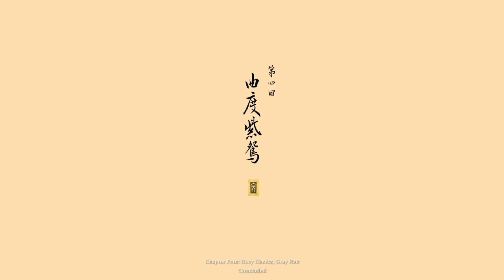Black Myth: Wukong Hundred-Eye-Daoist Master + Cutscene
55th f this guy